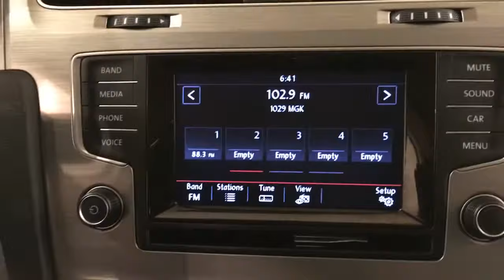2014 Volkswagen Passat SE MEDIA SCREEN REAR CAMEA LEATHER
Stock: 050795
Check out this gently-used 2014 Volkswagen Passat we recently got in.

Your buying risks are reduced thanks to a CARFAX BuyBack Guarantee. A test drive can only tell you so much. Get all the info when you purchase a vehicle like this with a CARFAX one-owner report.

If you are looking for a vehicle with great styling, options and incredible fuel economy, look no further than this quality automobile. This Volkswagen Passat is beautiful and the interior is clean with virtually no flaws.

Marked by excellent quality and features with unmistakable refined leather interior that added value and class to the Volkswagen Passat

More information about the 2014 Volkswagen Passat:

The Passat is a midsized sedan, fully competitive in price and features with other high-value mid-size models such as the Honda Accord, Hyundai Sonata and Kia Optima. The Passat remains one of the few mid-size sedans to offer the option of a manual transmission and the only non-luxury mid-size to offer a diesel. That TDI model manages an astonishing 43 mpg EPA highway rating--enough to beat many hybrids.

Interesting features of this model are smooth available VR6, excellent efficiency from the TDI model, comfortable ride, crisp handling, and Vast backseat space